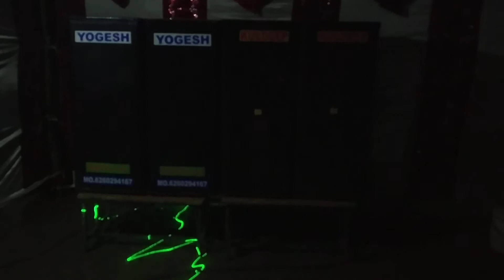Yogesh and kuldeep 🤞4 top only sound chek 🎧